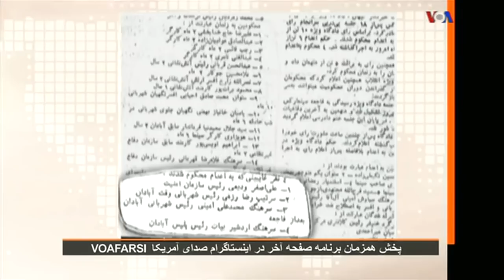VOA, IRAN, اعتراف به آتش زدن سينما رکس آبادان ـ ايران « مهدى فلاحتى »؛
VOICE OF AMERICA, IRAN, VOA, MEHDI FALAHATI, ABADAN, REX CINEMA, HISTORY, CONFESSION,